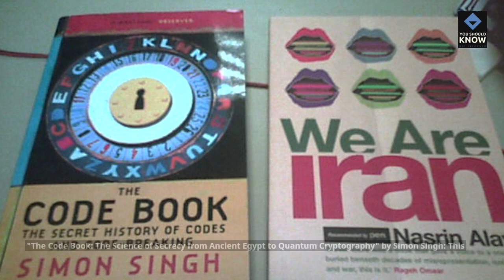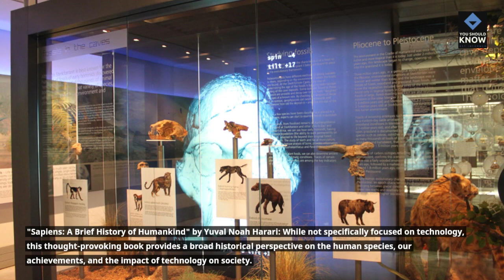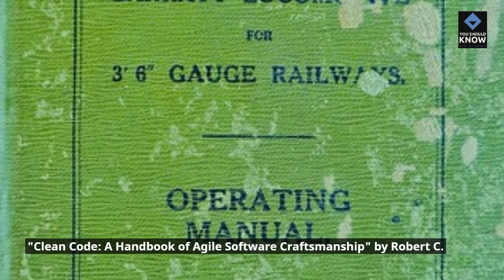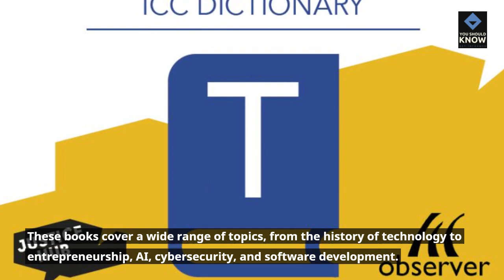Top 10 must-read books for tech enthusiasts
Here are Top 10 must-read books for tech enthusiasts:

"The Innovators: How a Group of Hackers, Geniuses, and Geeks Created the Digital Revolution" by Walter Isaacson: This book provides an insightful exploration of the individuals and ideas that shaped the digital age, from pioneers like Ada Lovelace and Alan Turing to modern tech visionaries.

"The Lean Startup: How Today's Entrepreneurs Use Continuous Innovation to Create Radically Successful Businesses" by Eric Ries: This book offers practical guidance for startups and entrepreneurs, emphasizing the importance of rapid experimentation, validated learning, and iterative development.

"The Code Book: The Science of Secrecy from Ancient Egypt to Quantum Cryptography" by Simon Singh: This captivating book delves into the history and intricacies of cryptography, offering a fascinating look at the evolution of codes and their role in safeguarding information.

"Sapiens: A Brief History of Humankind" by Yuval Noah Harari: While not specifically focused on technology, this thought-provoking book provides a broad historical perspective on the human species, our achievements, and the impact of technology on society.

"The Phoenix Project: A Novel About IT, DevOps, and Helping Your Business Win" by Gene Kim, Kevin Behr, and George Spafford: This novel explores the challenges faced by IT professionals and introduces the concept of DevOps, emphasizing the importance of collaboration, automation, and continuous improvement.

"Algorithms to Live By: The Computer Science of Human Decisions" by Brian Christian and Tom Griffiths: This book examines how concepts from computer science and algorithms can be applied to solve everyday problems and make more effective decisions.

"The Big Nine: How the Tech Titans and Their Thinking Machines Could Warp Humanity" by Amy Webb: This book explores the future of artificial intelligence (AI) and its implications for society, raising important ethical and social considerations.

"The Everything Store: Jeff Bezos and the Age of Amazon" by Brad Stone: Offering an inside look at the rise of Amazon, this book provides insights into the company's strategies, culture, and the entrepreneurial mindset of its founder, Jeff Bezos.

"Weapons of Math Destruction: How Big Data Increases Inequality and Threatens Democracy" by Cathy O'Neil: This book critically examines the impact of algorithms and data-driven decision-making on society, highlighting potential biases, privacy concerns, and social implications.

"Clean Code: A Handbook of Agile Software Craftsmanship" by Robert C. Martin: Focused on software development best practices, this book emphasizes the importance of writing clean, maintainable code and provides practical techniques for improving code quality.

These books cover a wide range of topics, from the history of technology to entrepreneurship, AI, cybersecurity, and software development. They offer valuable insights and thought-provoking perspectives for tech enthusiasts seeking to deepen their understanding of the industry.